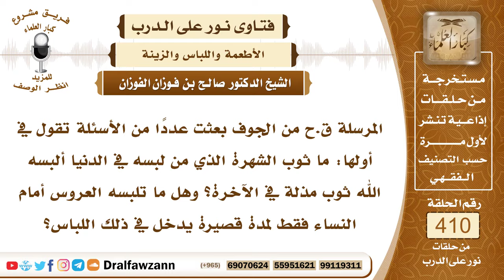5470- ما ضابط لباس الشهرة؟ وهل ما تلبسه العروس ليلة زفافها داخل فيه؟ - الشيخ صالح الفوزان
"5470- المرسلة ق.ح من الجوف بعثت عددًا من الأسئلة تقول في أولها: ما ثوب الشهرة الذي من لبسه في الدنيا ألبسه الله ثوب مذلة في الآخرة؟ وهل ما تلبسه العروس أمام النساء فقط لمدة قصيرة يدخل في ذلك اللباس؟
الجواب: لباس الشهرة هو اللباس المخالف لما عليه أهل البلد من نساء ورجال، فالمرأة تلبس ما يلبسه النساء في بلدها وفي مجتمعها والرجل يلبس ما يلبسه الرجال في مجتمعه وفي بلده فإن خالف ذلك ولبس لباسًا أجنبيًا مخالفًا لما عليه عرف أهل البلد فإن ذلك هو لباس الشهرة المتوعد عليه، وكذلك ليلة الزفاف المرأة تلبس ما تلبسه النساء في هذا البلد ونساء بلدها ليلة الزفاف ولا تأتي بموضة مخالفة بما تعمله العرائس في هذا البلد.
السيرة الذاتية :
للاشتراك في قناة الشيخ صالح الفوزان

14_ الشيخ محمد أمين الشنقيطي
يتيوب

15_سماحة المفتي عبد العزيز آل الشيخ
 يوتيوب

رئيس الفريق
لمشروع كبار العلماء